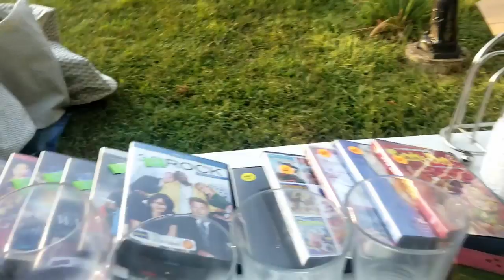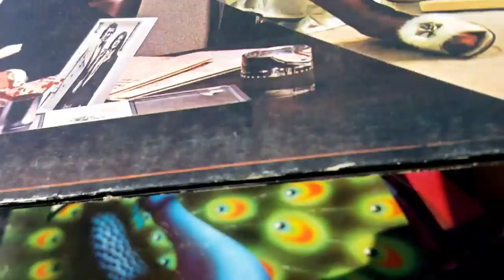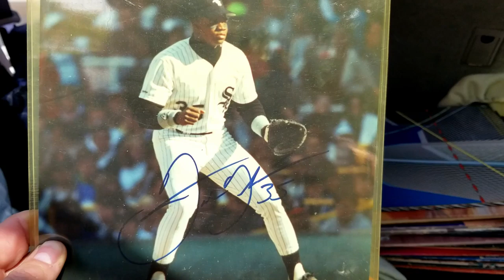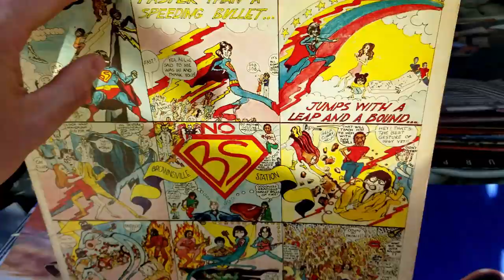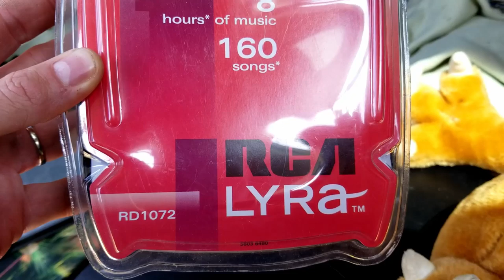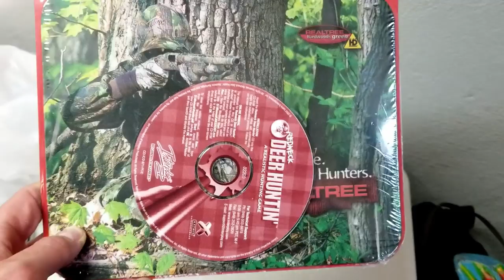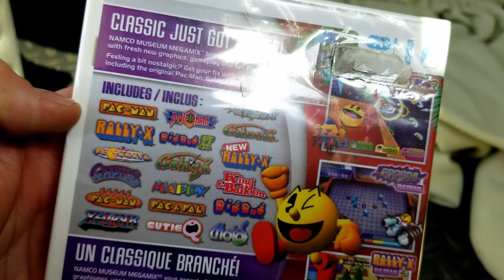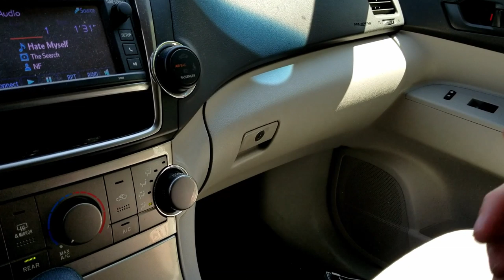THIS TUB OF LEGO'S CAUSED DRAMA AT A GARAGE SALE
This week me and Mikey found some awesome stuff at the Garage Sales. Also, had a crazy Lego Experience at a Garage sale